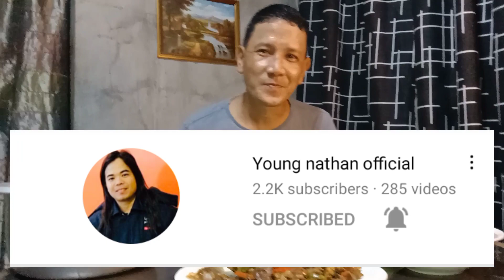HOW TO COOK PAKLAY BISAYA? PAKLAY BISAYA (LAMAN LOOB NG BABOY)